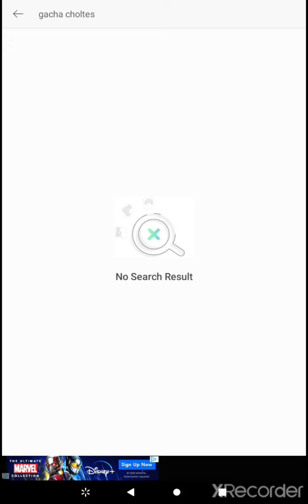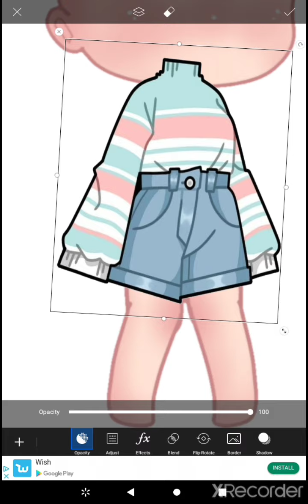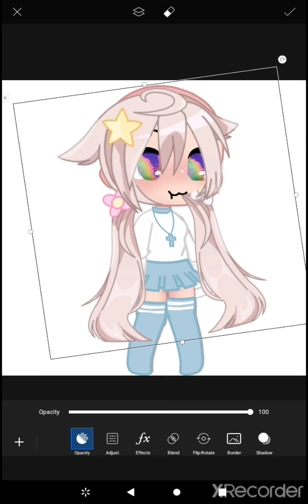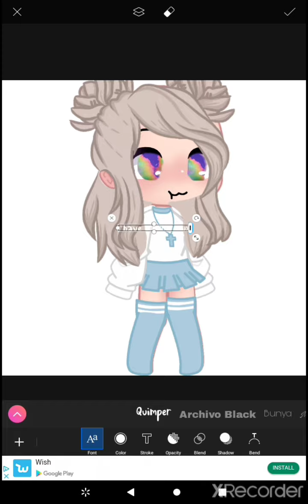That one kid who lie about them having robux